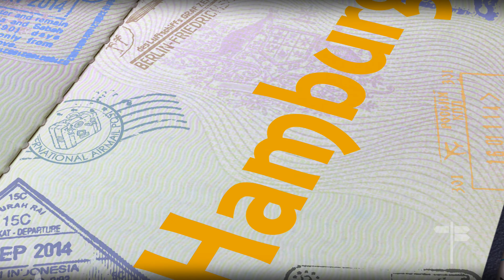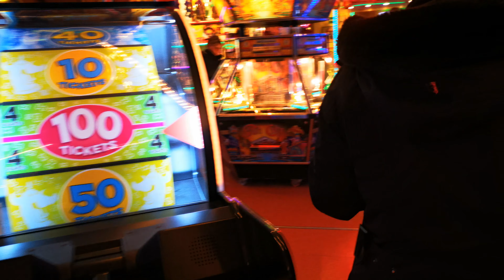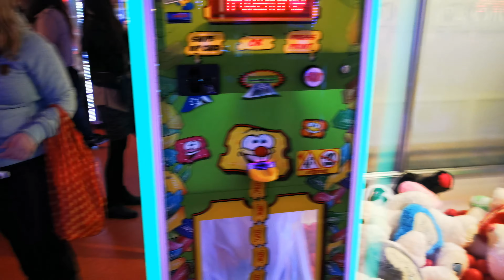Beautiful Spring Festival | Hamburg DOM 2019 (Part-3) | Huawei Mate 20 Pro (4K UHD) Amazing Camera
The iconic DOM is the biggest public festival in Northern Germany. Held three times a year, you can experience fun, nostalgia and thrills. Dom Sky Dance, Aktion, und Dr. Archibald (Master of Time) video auf dem Frühlings DOM im Hamburg 2019. Dom Dancer Hamburg 2019.

Huawei Mate 20 Pro | 40MP | 4K UHD